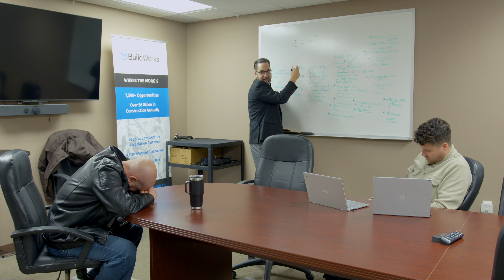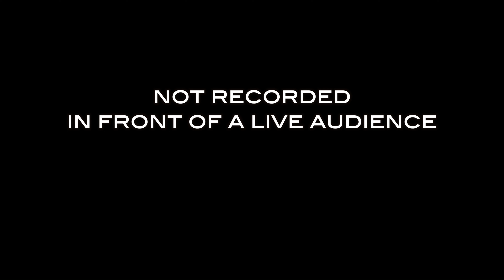RDCA 2024 Board of Directors